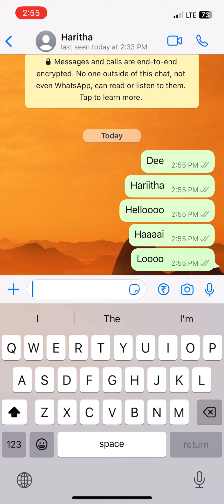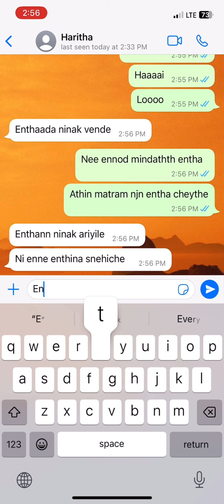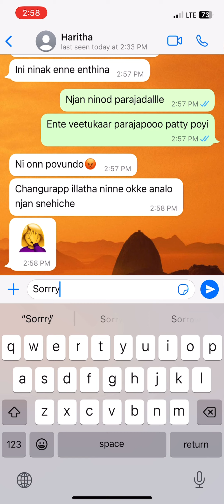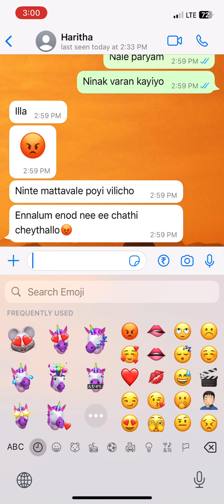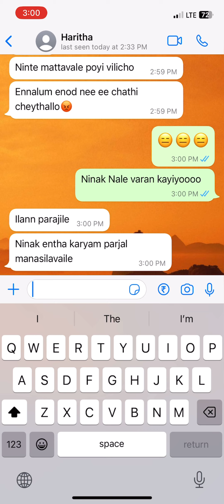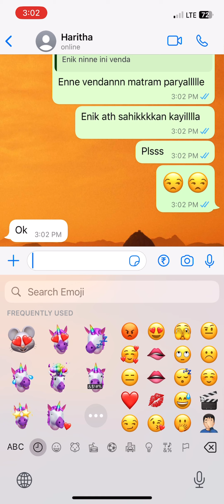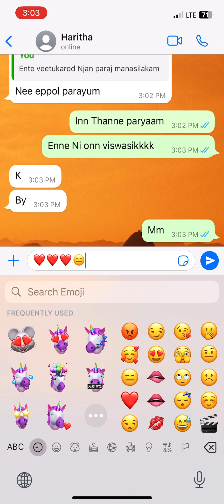നിന്റെ മനസമ്മതം കഴിഞ്ഞില്ലെ 😡❤️😣